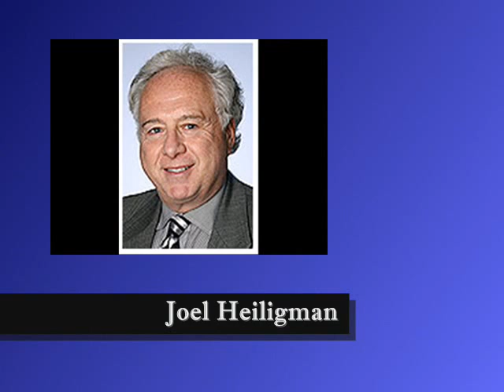Top Rated Personal Injury Attorney Minneapolis, MN